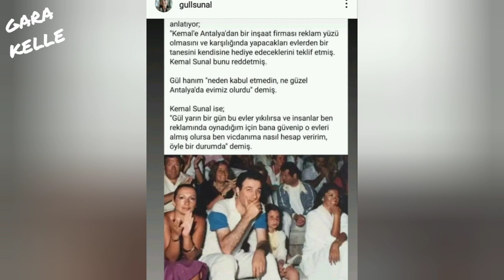Kemal Sunal ile eşi Gül Sunal'ın inşaat firması anısı gündem oldu